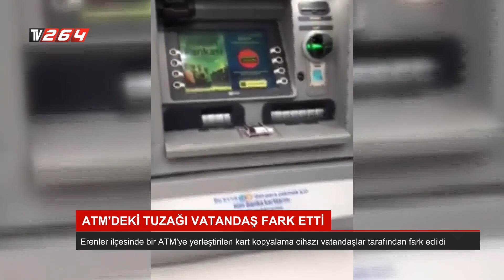ATM'deki tuzak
Erenler ilçesinde bir ATM'ye yerleştirilen kart kopyalama cihazını vatandaş fark etti